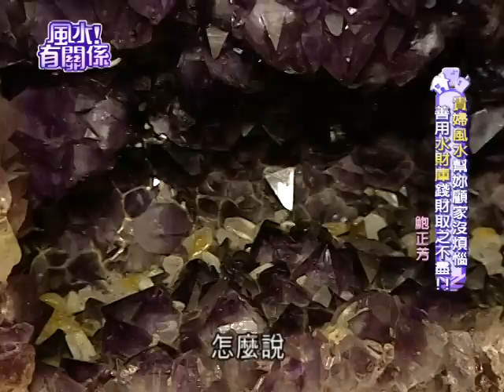【完整版】風水有關係-鮑正芳 善用你的水財庫 讓你錢財取之不盡！ (詹惟中) 7-21 /20130615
0:00​​​​​ 老師有加持的招財片頭
9:04
10:20 貴婦風水宜注意
11:52 牡丹畫 適合的顏色
15:01 虎邊擺放#晶洞
19:02 晶洞更適合放在財位
21:47 一進門先堂後膳
22:27 佛桌前面放餐桌
24:02 客廳與裝飾的顏色
28:07 水財庫 的裝潢
28:53 水流方向宜往屋內
29:43 水財庫宜為虎邊
31:14 灶後有門窗
33:30
34:30
38:20 床位龍邊有冷氣 樑刀 切床
40:59 馬桶不宜背門
43:17
44:20 更衣間位置

貴婦風水幫妳顧家沒煩惱，善用水財庫錢財取之不盡【風水！有關係】鮑正芳獨自撫養小孩感到心力交瘁，貴婦風水來加持！家裡有晶洞，又有聚寶盆，以哪個優先放財位？開通家中水財庫，錢財如山洪暴發般湧進你家！